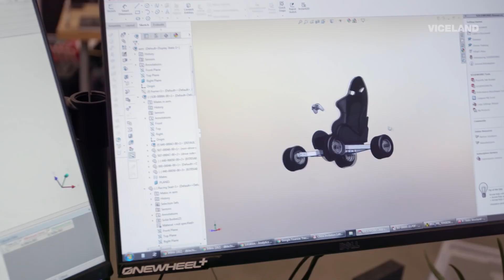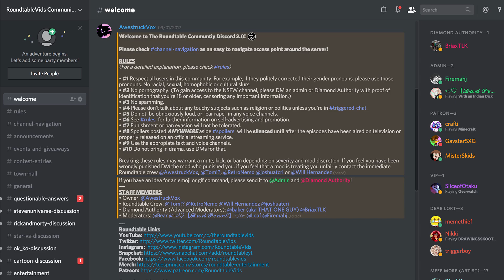THE JELLIES First Impressions Review - Tyler the Creator's New Cartoon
"The Jellies" follows a family of jellyfish and their human son, 16-year-old Cornell. Cornell is a sensitive young man who learns that he was adopted at birth, which sets off a string of events as he spirals out of control on a journey to find himself. His search puts the family into uncanny situations that they must escape. Musical score and original composition is created by Tyler, the Creator and is the creator's first narrative comedy.

CREDITS

Written by: Shane Verkest
Hosted by: Shane Verkest (RetroNemo)
Edited by: Joshua Criger
Produced by: Kevin Williams